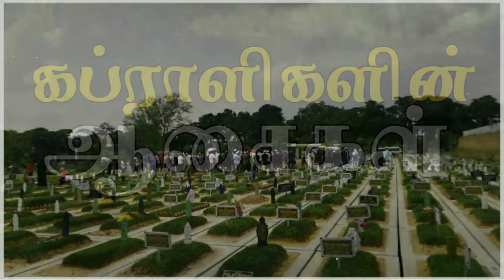கப்ராளிகளின் ஆசைகள் | moulavi ramzan faris madani | tamil bayan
கப்ராளிகளின் ஆசைகள்.
moulavi ramzan faris madani